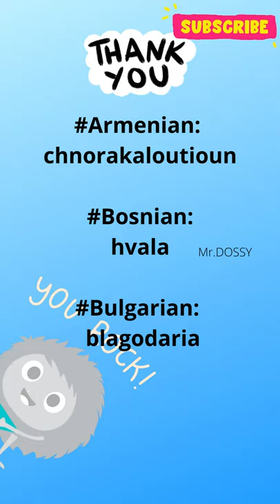Learn to say THANK YOU in world's different languages Part 2